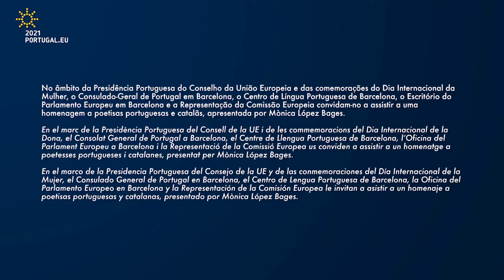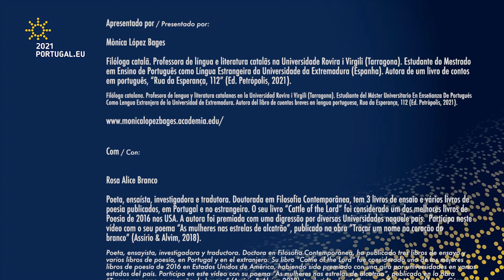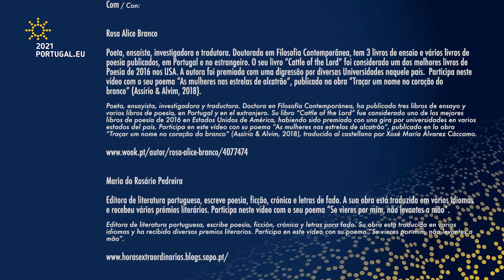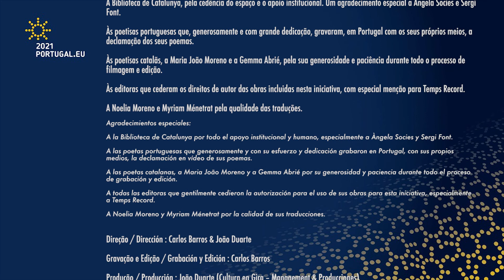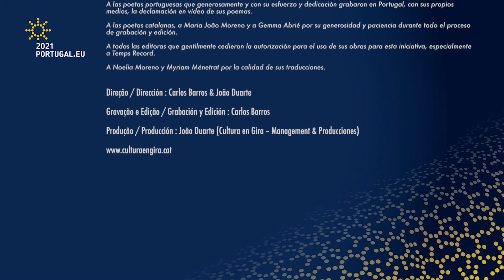Dones, poesia i música - Dia Internacional de la Dona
L’Oficina del Parlament Europeu, la Representació de la Comissió Europea, el Consolat General de Portugal i el Centre de Llengua Portuguesa de Barcelona presenten, amb motiu del Dia Internacional de la Dona, un vídeo protagonitzat per poetesses i músiques catalanes i portugueses. La iniciativa vol retre homenatge a la contribució de les dones a la cultura i reivindicar el seu paper en tots els àmbits de la societat.

Presentat per la filòloga Mònica López, el vídeo recorda que “les dones sempre han estat les grans explicadores d’històries i les preservadores del patrimoni” i dona veu a sis poetesses, tres portugueses i tres catalanes, que reciten les seves obres des de la Biblioteca Nacional de Catalunya i des de diverses ciutats de Portugal.

Les poetesses Maria Sevilla, Teresa Colom, Blanca Llum, Margarida Vale de Gato, Maria do Rosário Pedreira i Rosa Alice Branco son les protagonistes, juntament amb les cantants Gemma Abrié i Maria João Moreno, de ‘Dones, poesia i música’.